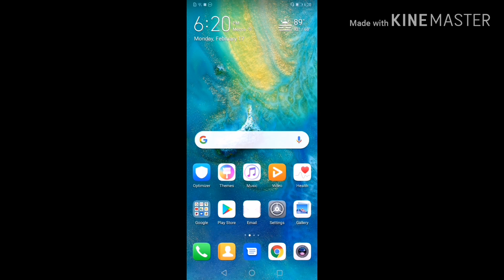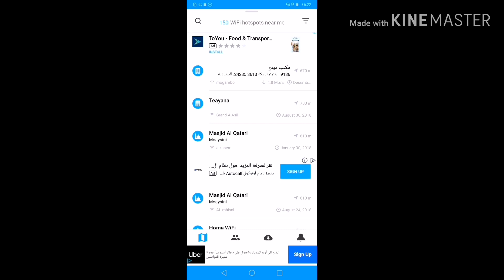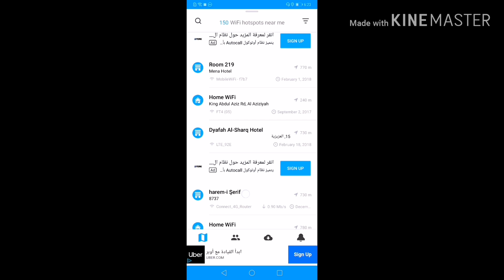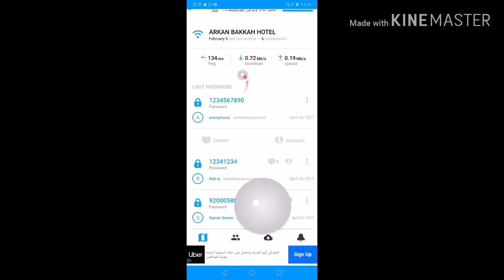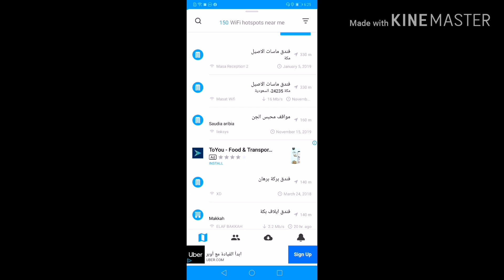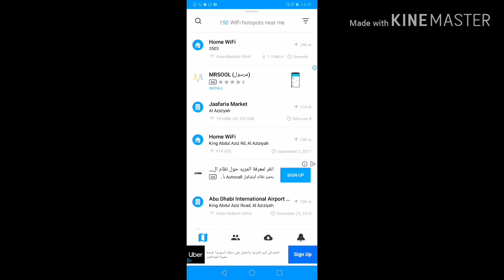የ ዋይፋይ ፓስወርድ በቀላሉ የሚየነብልን አፕ !How to use free wifi Anywhere Awesome Apps to get free wifi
ፍሪ wifi